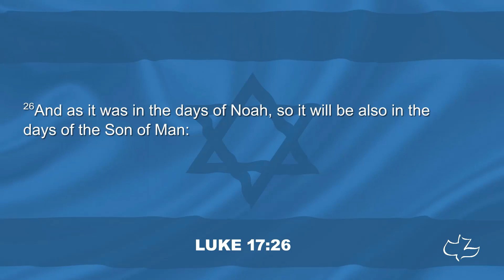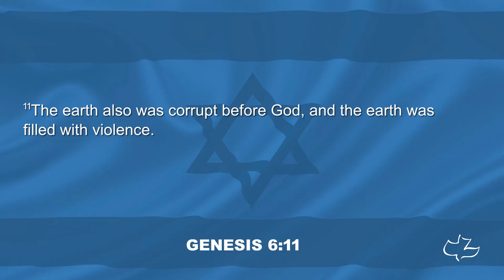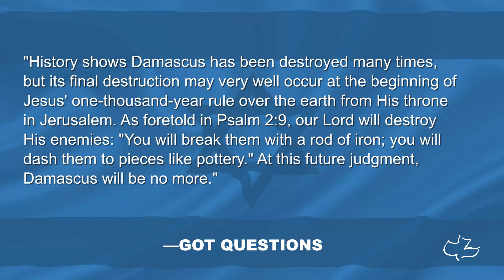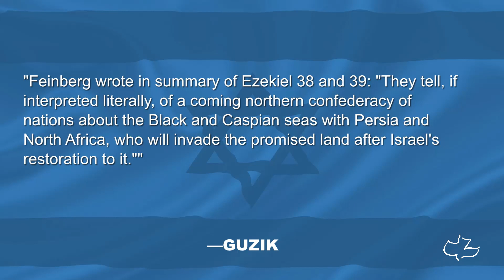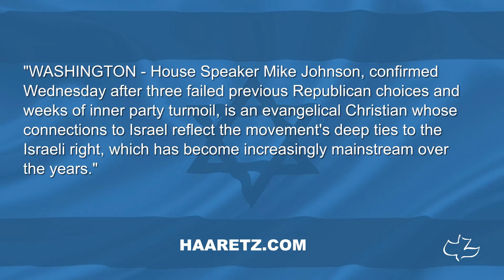Israel, What's Next? | Matthew 23:37-39 | Bill Gehm